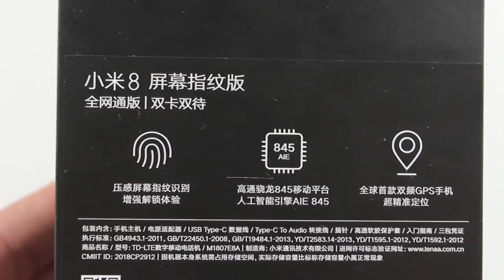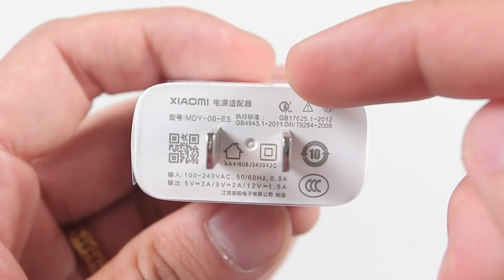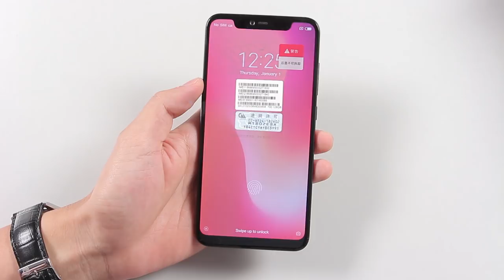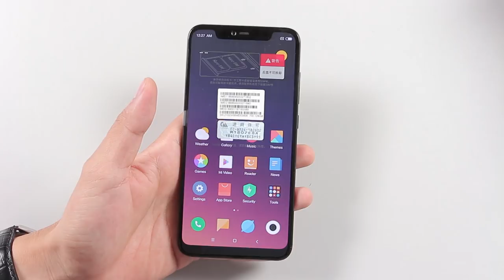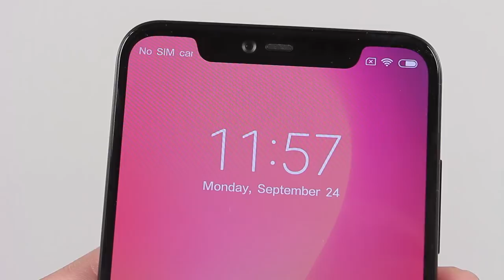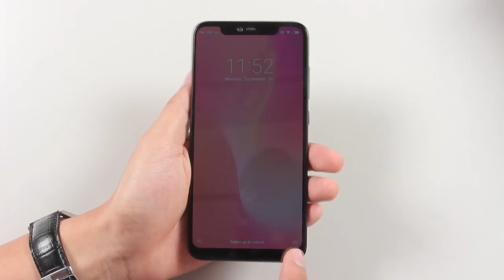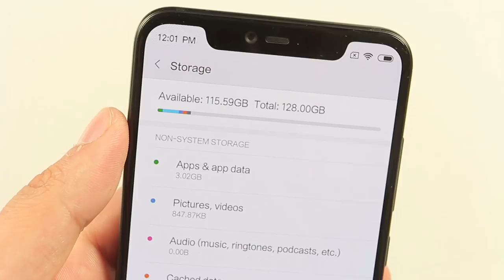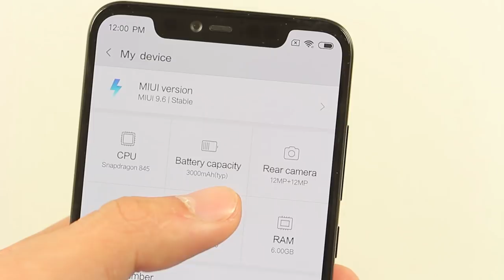Mở hộp đánh giá Xiaomi Mi 8 Pro vân tay trong màn hình cực nhạy